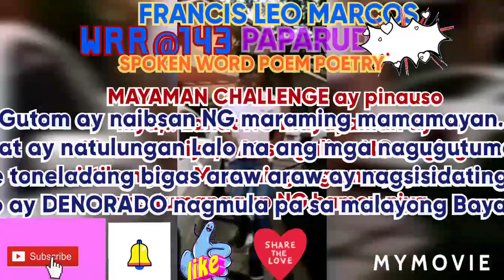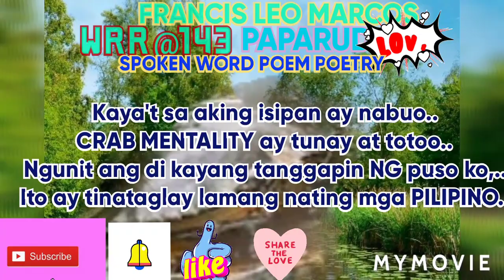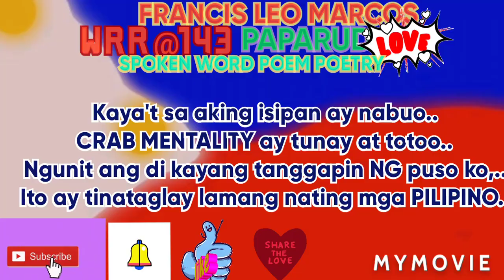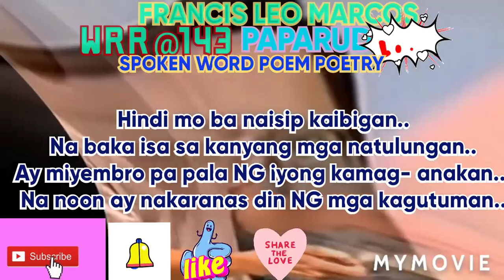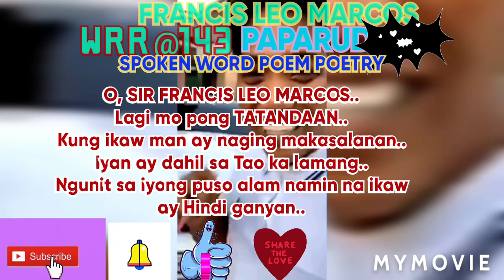FRANCIS LEO MARCOS, IKAW AY TUNAY NA BAYANI..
My 1ST SPOKEN WORD POEM POETRY, That I will heartedly dedicated to the one and only Samaritan, and have a humanitarian heart, at matulungin sa lahat NG mga nangangailangan.. Lalo na sa kanyang kapwa PILIPINO, Kami ay saludo at ikaw ang idolo naming mga PILIPINO.. MABUHAY KA PO.. SIR FRANCIS LEO MARCOS..